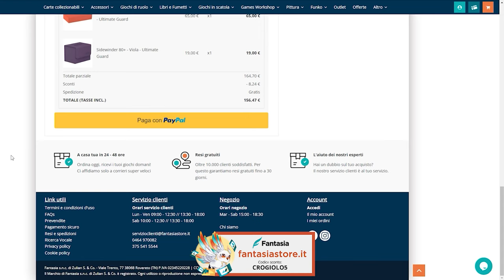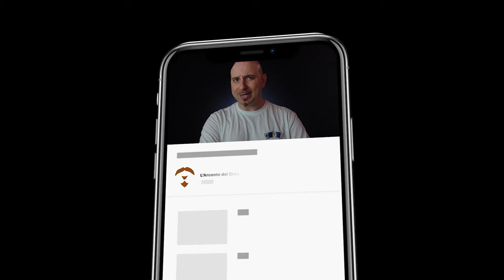TOP 10 CURIOSITÀ accadute sul Crogiolo #1 [SUB ENG]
Signori, come sempre alle 8.00 di mattina, scopriamo assieme le prime 10 curiosità che (forse) non sapevate fossero accadute sul Crogiolo. Buona visione!